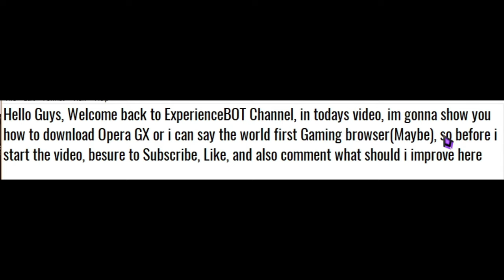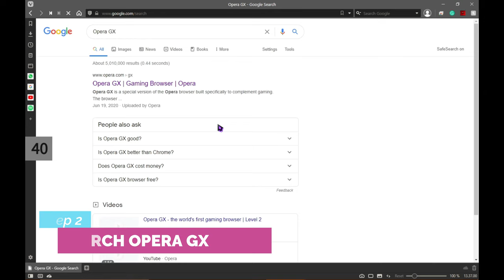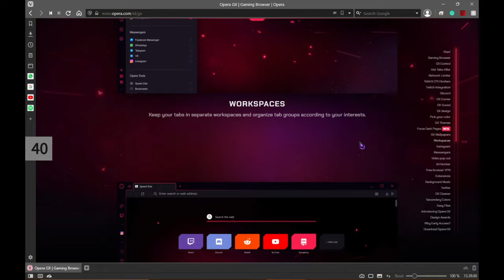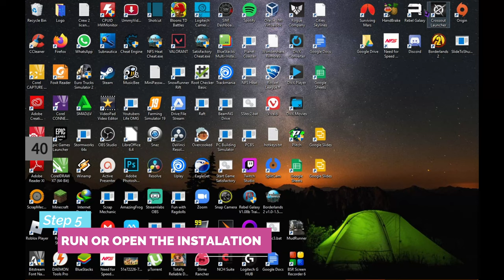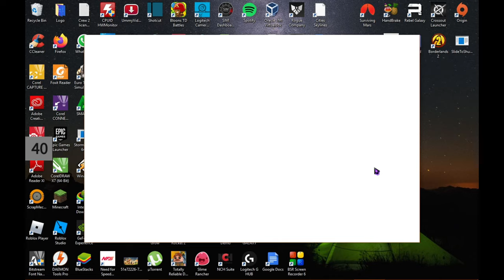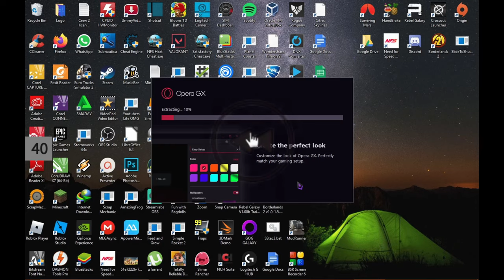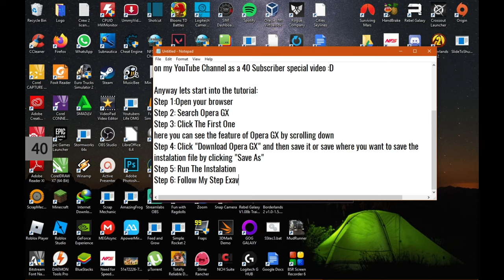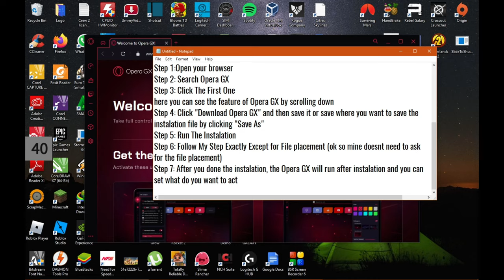How to Download Opera GX by ExperienceBOT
What is Opera GX?
Opera GX is a gaming-oriented counterpart of Opera web browser for Microsoft Windows and macOS, developed by Opera Software AS.

Opera GX was announced on June 11, 2019, the same day as the start of E3 2019. As of October 2020 it is in open Early Access.
What is the cool feature of it?
Opera GX has the standard features of Opera, such as a built in VPN and AdBlocker, plus features geared towards gaming. The "Hot Tabs Killer" sets limits on resources: RAM, CPU, and network speed. It has a feature to limit the upload and download speeds plus a brand new feature called GX Cleaner that can be used to clear up space and make the browser faster. In addition to Opera's standard messenger sidebar integrations, and it has integrations for Twitch and Discord.

The browser also has a built-in web page called the "GX corner", with a list of upcoming Video Game releases as well as personalized news for gamers and a list of free games and sales.
💬For Social Media💬
Experience Future Gaming Video!
🕒Timestamp🕓
0:00 Intro
0:10 Opening + Special
1:21 Tutorial
8:30 Closing
8:52 Outro

2.Colorful Flowers - Tokyo Music Walker · [Free Copyright-safe Music]